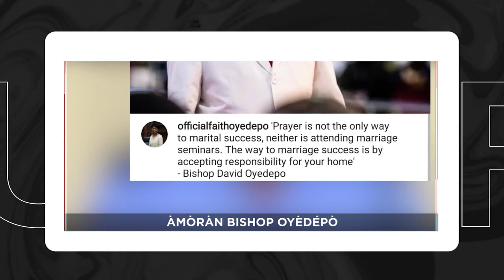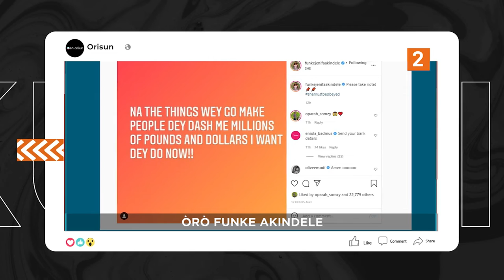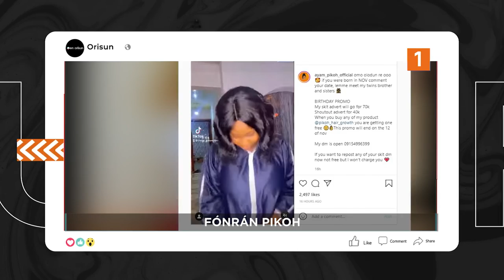DTT: Ayeye Ojo Ibi